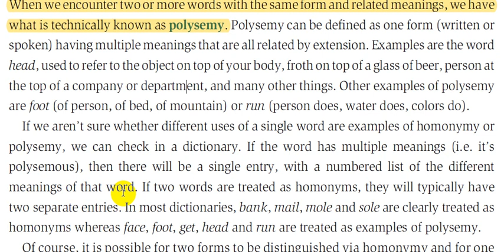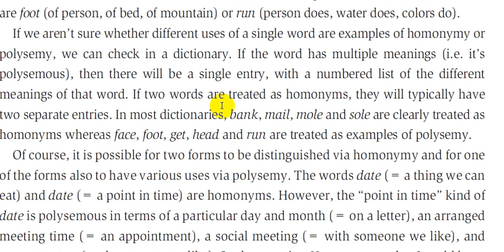14. شرح علم اللغة :: Study of language::(Polysemy)::الفصل التاسع (9) :: الاستاذ محمد نجم النوفلي.